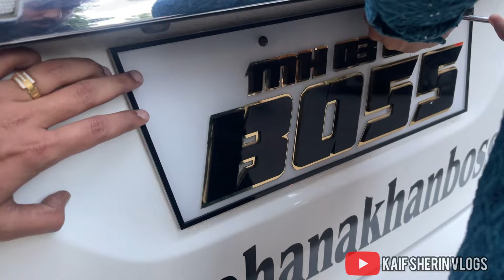Bhut Time Baad Nesrin Didi Aur Sherin Ne Kiya Time Spend😍Kya Khana Banaya Sherin Ne🤤familyvlog